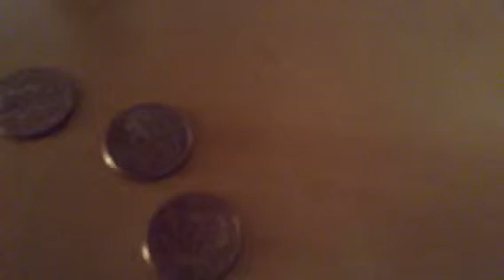Noise putty fun ep1